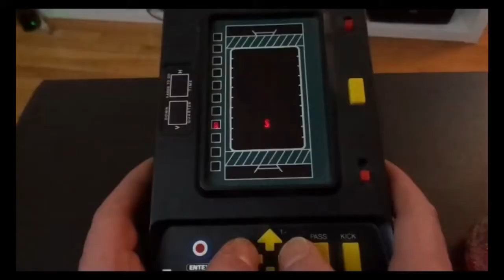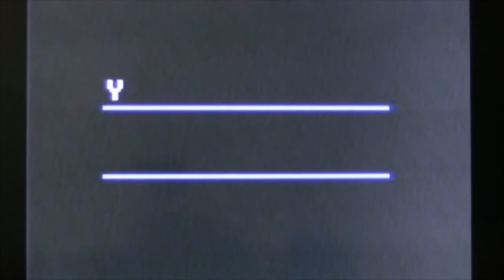Jouer avec le doute, épisode 20 - Kung Fu Rider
Dans cet épisode, je sort la PS3 pour faire du Kung Fu sur des chaises à roulettes!

N'hésitez pas à commenter et à donner vos suggestions.

Animation: Alexandre Larocque

Musique Thème: Compo et synthétiseur - Alexandre Larocque
                               Solo de guitare - Mathieu Marcotte

Musique de clôture : Nathan-Olivier Morin

Logo et vignette : Nathan-Olivier Morin